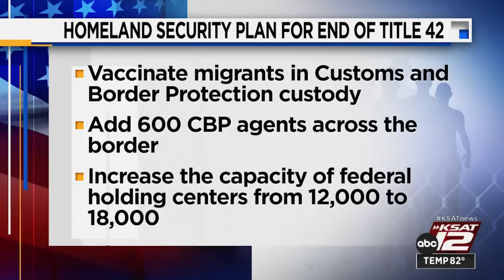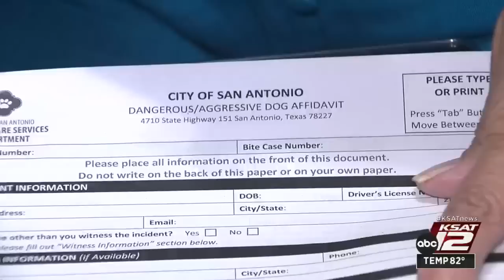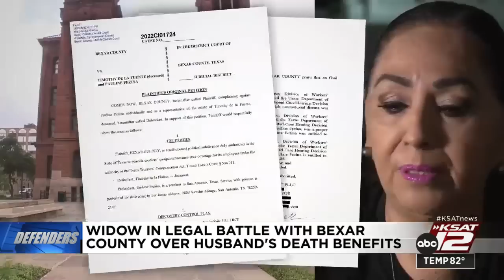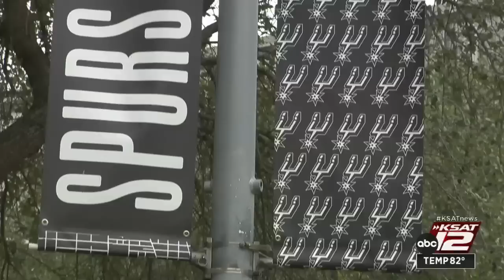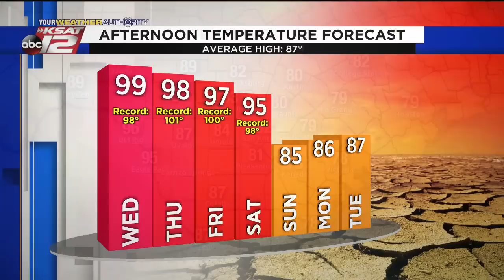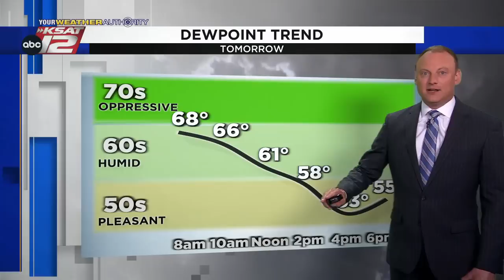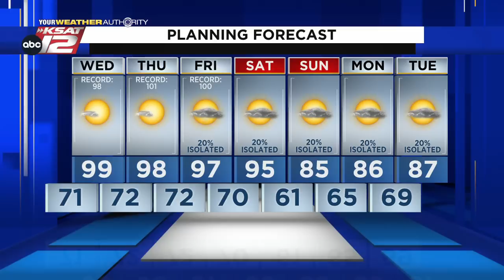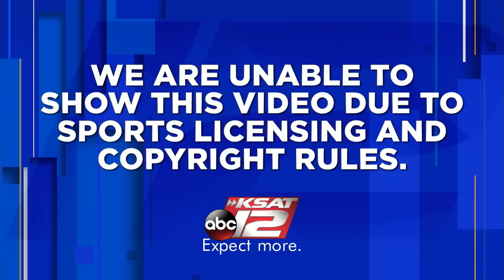KSAT 12 News Nightbeat : May 17, 2022